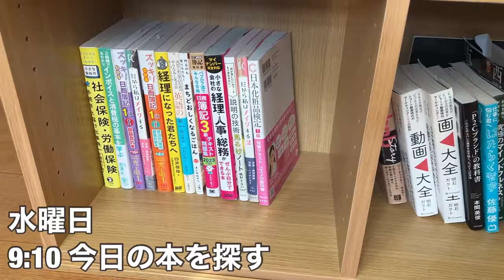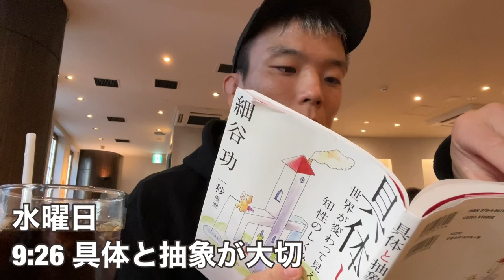周りにいる人や環境で自分が作られていると思う28歳黒帯柔術家の水曜日ルーティン 【vol.3】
【竹浦制作室の入会はコチラ！】
柔術エコノミーの事業に挑戦している過程を知れるnoteメンバーシップです。